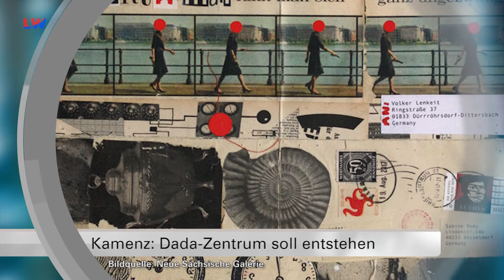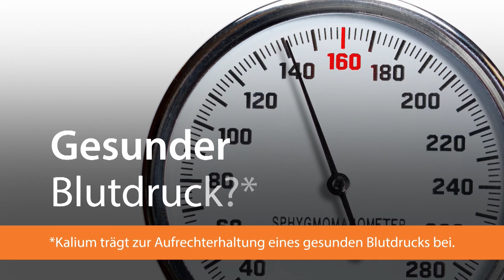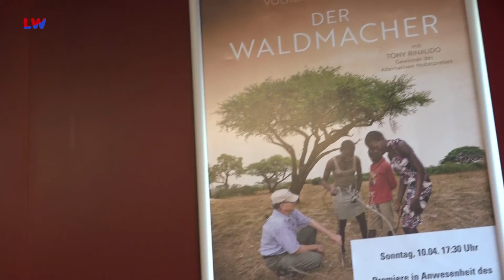Regionalzeit Westlausitz vom 20.04.2022 - LAUSITZWELLE